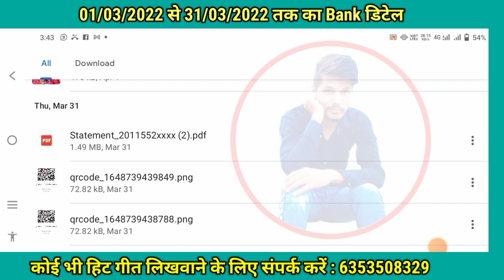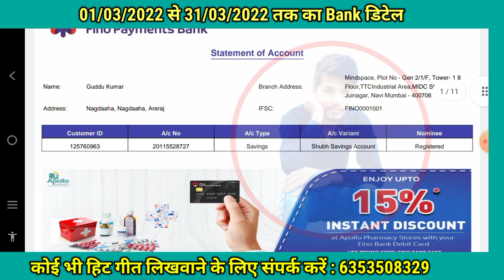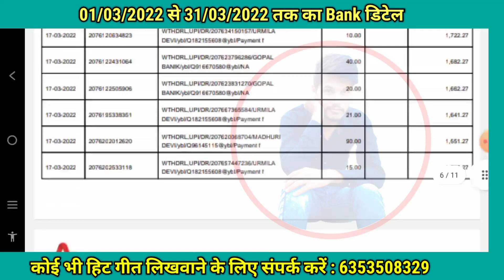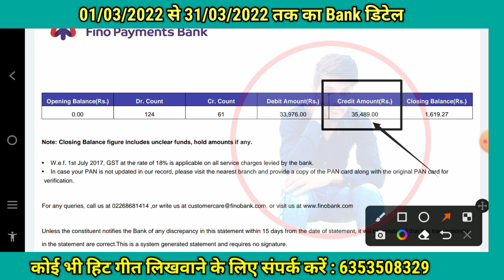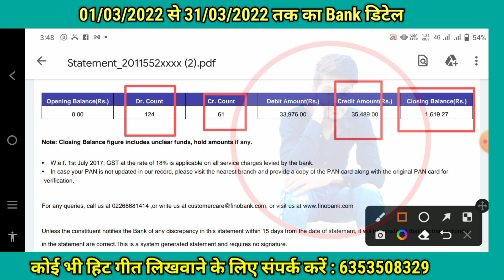मैं 1 महीने में कितना कमाता हूं ? Gana likhkar paisa kaise kamaye ?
• HASHTAG • • • • • •  🖌
• HashTag 🖌 👇

• YOUR QUARIES -
new hindi song kaise likhe
love song kaise likhe
हरियाणवी सॉन्ग कैसे लिखें
हिंदी सॉन्ग कैसे लिखें
नया सॉन्ग कैसे लिखें
रैप सॉन्ग कैसे लिखा जाता है